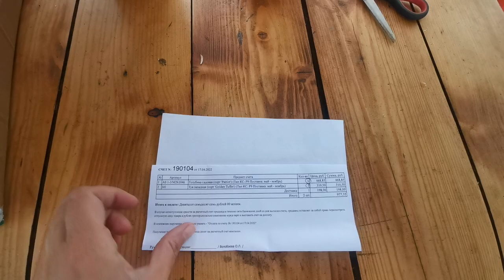Распаковка посылки с растениями от ОПТ-ХОЗ! Август 2022